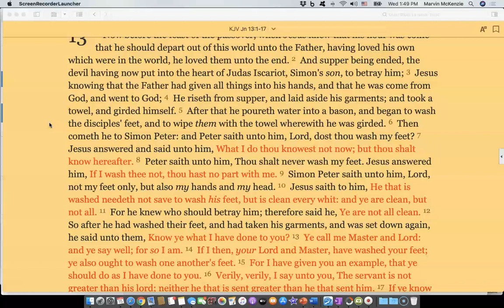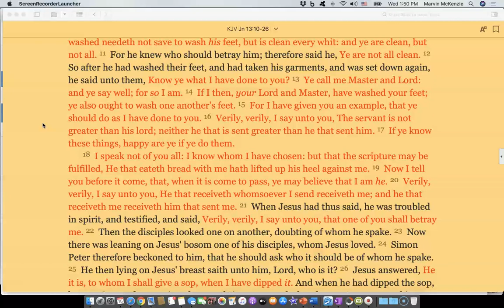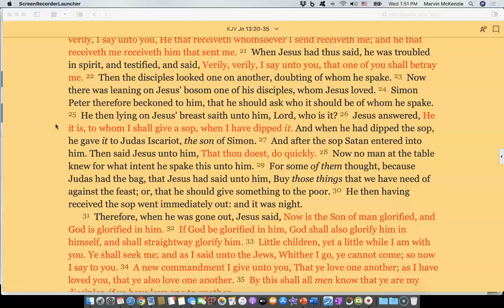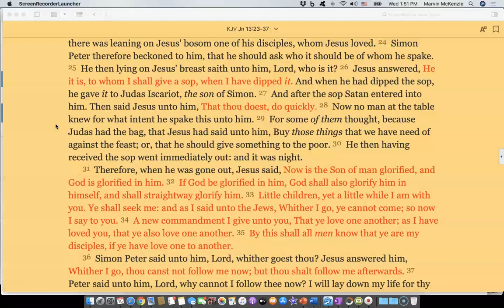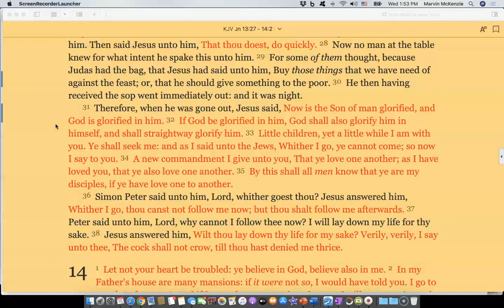John Chapter Thirteen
May God bless the reading of His Word.